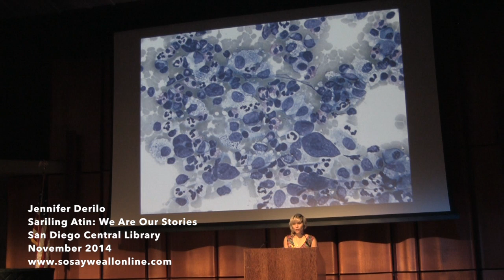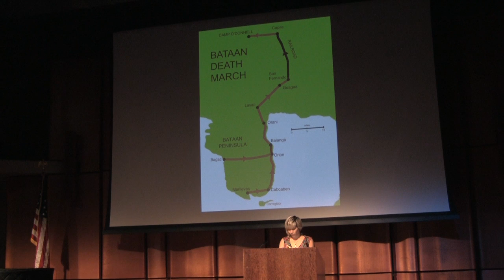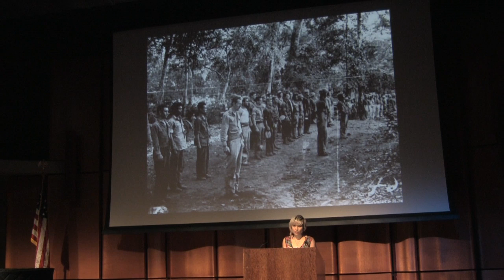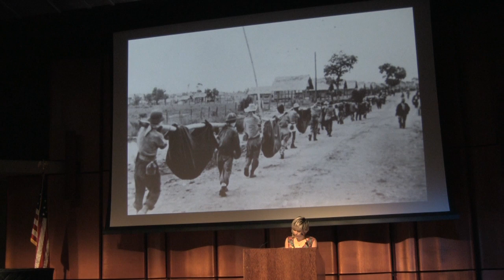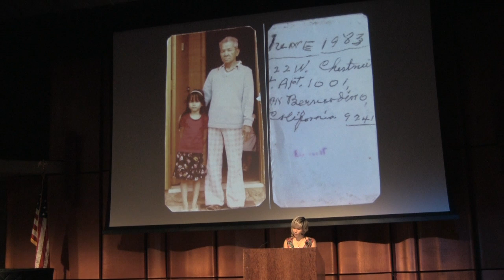Jen Derilo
Performances from the November 2014 Filipino American storytelling showcase, "Sariling Atin: We Are Our Stories." Filmed at the San Diego Central Downtown Library. Special thanks to Erwin Magbanua.